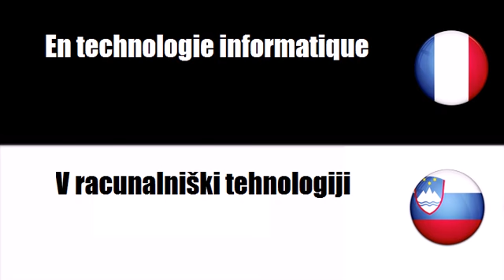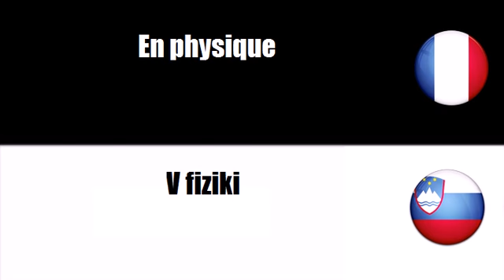Francoski besednjak # Tema = V letalski in vesoljski tehnologiji